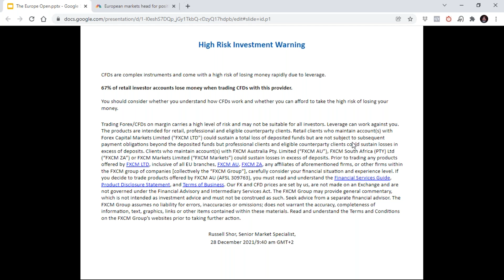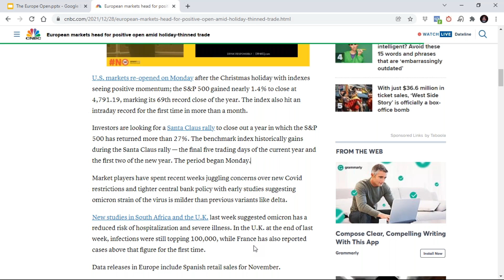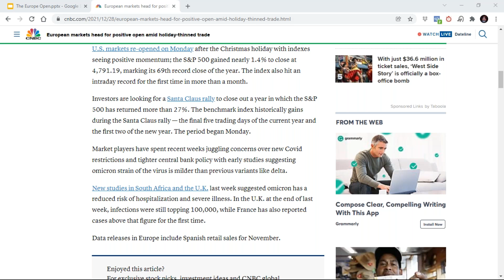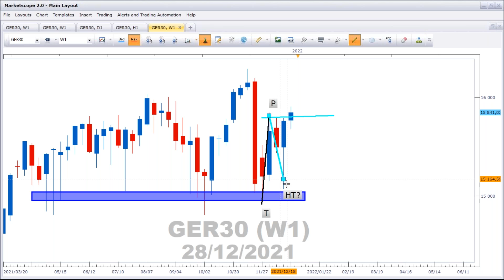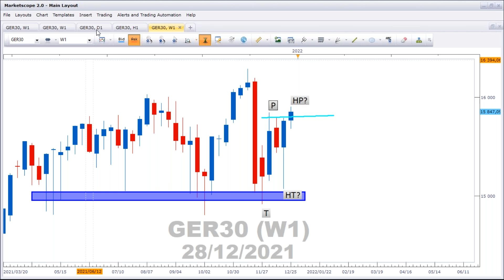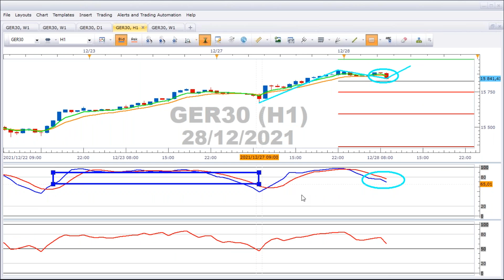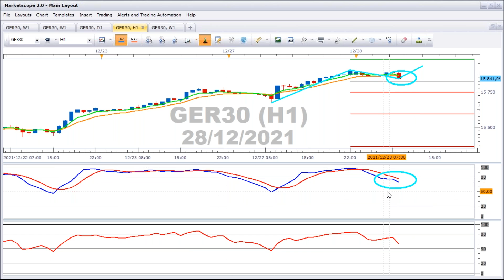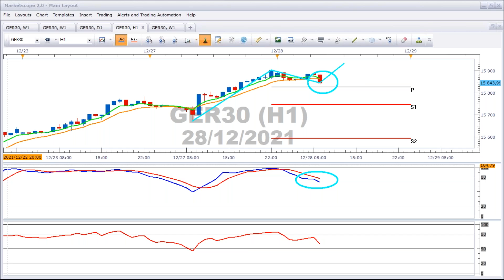The DAX Open 28 December 2021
Start your trading journey at FXCM with ZERO COMMISSION*.

FXCM is a leading provider of online foreign exchange (FX) trading, CFD trading and related services.

If you decide to trade products offered by FXCM Australia Pty. Limited ('FXCM AU') (AFSL 309763), you must read and understand the Financial Services Guide, Product Disclosure Statement, Target Market Determination and Terms of Business.

This video is intended for the users of Forex Capital Markets Limited, FXCM Australia Pty. Limited, FXCM South Africa (PTY) Ltd and FXCM Markets Limited.

*Compensation: When executing customers' trades, FXCM can be compensated in several ways, which include, but are not limited to: spreads, charging fixed lot-based commissions at the open and close of a trade, adding a markup to the spreads it receives from its liquidity providers for certain account types, and adding a markup to rollover, etc.